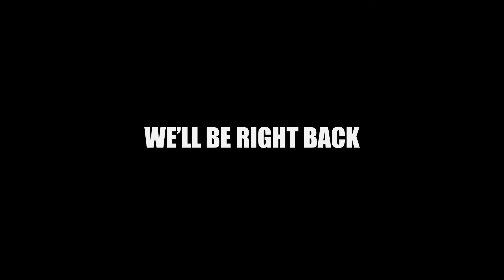We Got Ourselves A Kevin | The Sklar Brothers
Happy Friday everyone! Story #1 is about a mayor in a town in Virginia who posted a response to Joe Biden selecting Kamala Harris for his VP running mate. Story number 2 is about “Kevin” who refused to put a mask on in a California Marshall’s.

· How Long Gone Podcast: How Long Gone is a new bi-coastal podcast from old friends and podcast professionals, Chris Black and Jason Stewart.